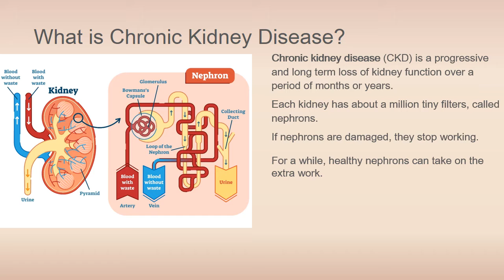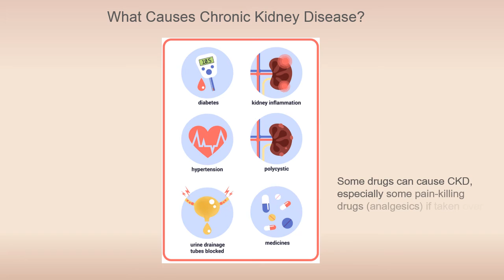world kidney day 2021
To celebrate World Kidney Day 2021. Find our free Chronic Kidney disease course on our